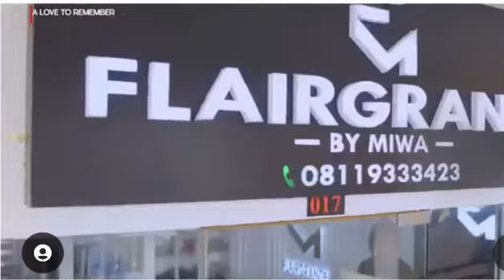A LOVE TO REMEMBER... CLINTON JOSHUA, MIWA OLURUNFEMI, CHIKE DANIELS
when LOVE meets 💖